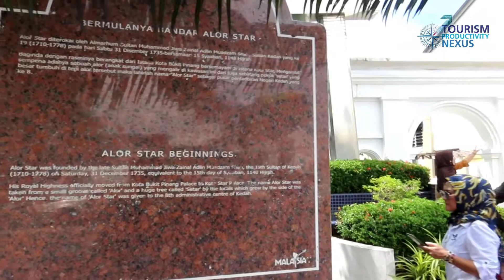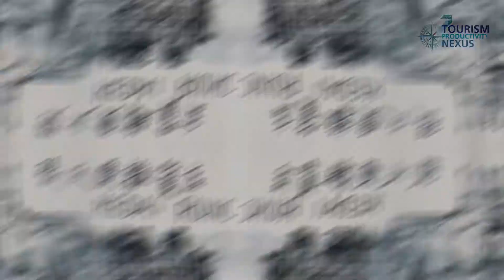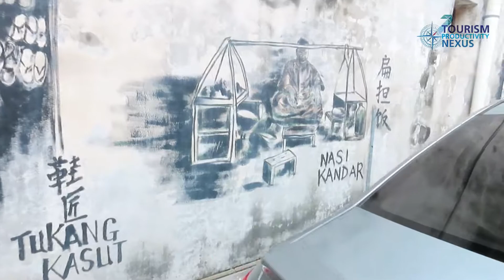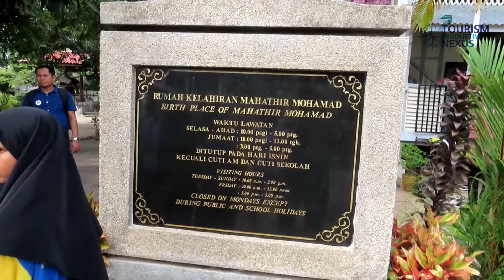Che Det Walk : A New Attraction For Tourists in Alor Setar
If you are in Alor Setar, Kedah now you can experience a historical walk on foot called The Che Det Walk. Around 2 - 3 hours walking, you will get to know how Alor Setar get started. You'll know about the buildings which is full of history around the city like old shops, the best coffee in town and all the special stories.

You will be taken along by our guide from Zahir Mosque to the final stop which is the House of Birth of Mahathir Mohamad, currently serve as Malaysian Prime Minister.